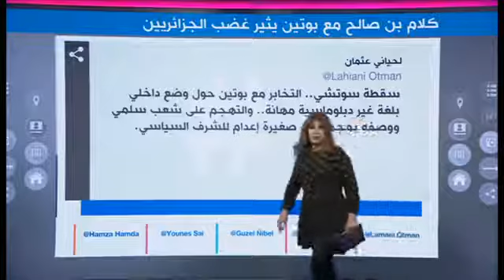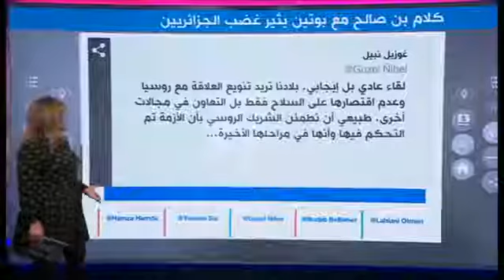بن صالح امام بوتين Ça fait mal au cœur.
Regarder Ben salah devant Poutine un vrai